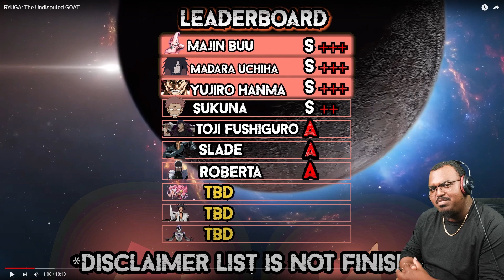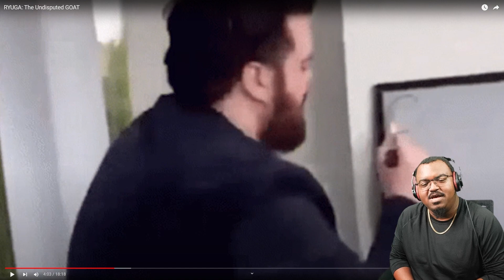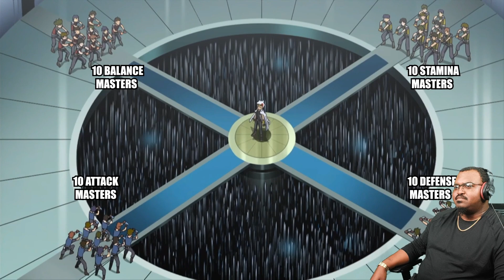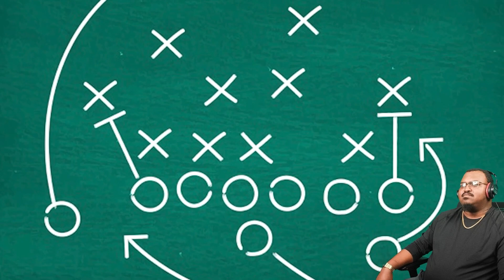THIS IS A KID SHOW......WITH CASULTIES!!!!! (RYUGA The Undisputed GOAT by @Cj_DaChamp )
Another one for the books. I swear, I'm getting WAY too rusty with my reactions.